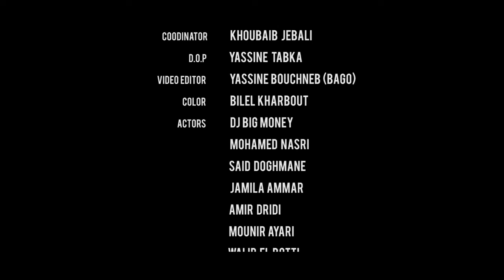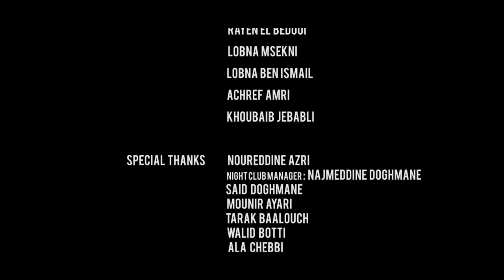Kafon Feat Balti ✪ Dynamite ✪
Directed by Mohamed Missaoui